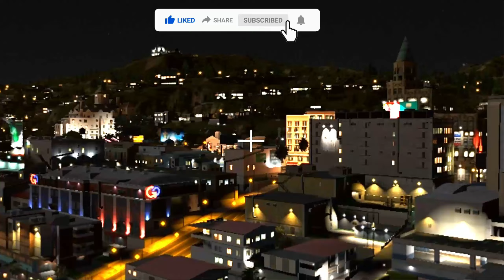franklin plain kill serbian lady☠ SERBIAN DANCING LADY IS BACK IN (GTA V MODS)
serbian dancing lady kill franklin
franklin kill serbian dancing lady
franklin found kratos to kill serbian dancing lady
franklin found lucifer to kill serbian dancing lady
franklin search lucifer hell god to kill serbian dancing lady

THNAKS FOR WATCH 🙂😋😁